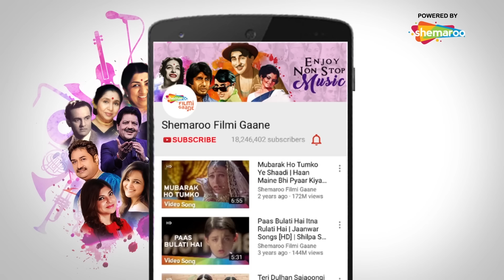Rang Leke Deewane Aa Gaye (HD) | Zid (1976) | Sarika | Sachin | Asha Bhosle | Jaspal Singh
Movie: Zid (1976)
Song: Rang Leke Deewane Aa Gaye
Starcast: Sarika, Sachin
Singer: Asha Bhosle, Jaspal Singh
Music Director: Ravindra Jain
Lyricist: Ravindra Jain